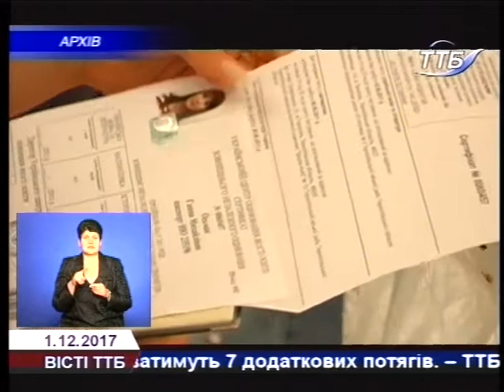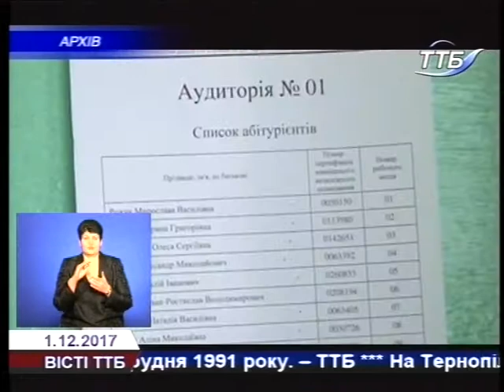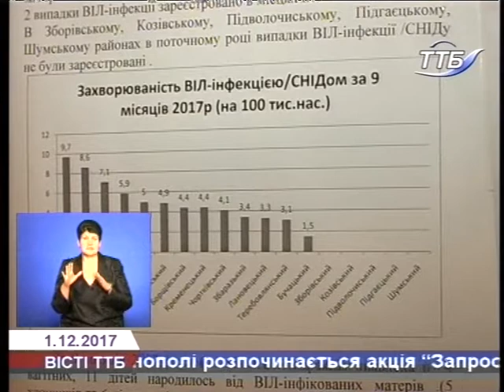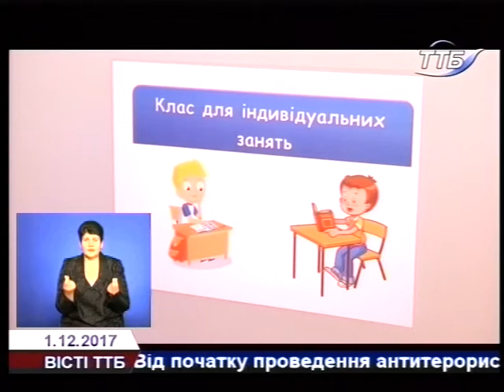Вісті ТТБ 01 12 2017